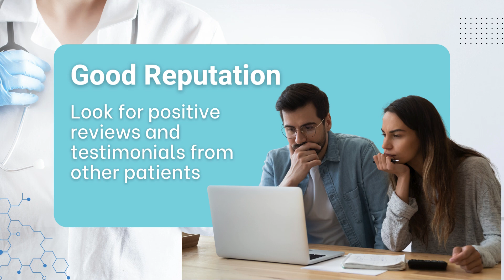How to identify a good doctor? - Medical Tourism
Having a good doctor can make a whole difference in your medical treatment, that’s why we work with Mexico’s top doctors, with them you will receive high quality medical care and for only a fraction of the cost in the US or Canada!